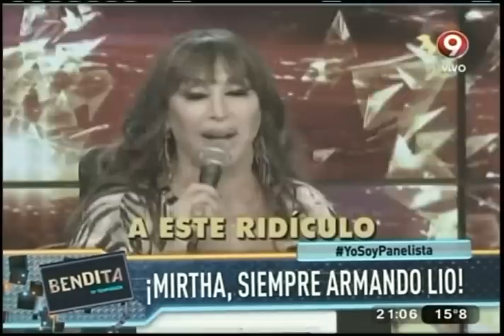¡Mirtha, siempre armando lío!